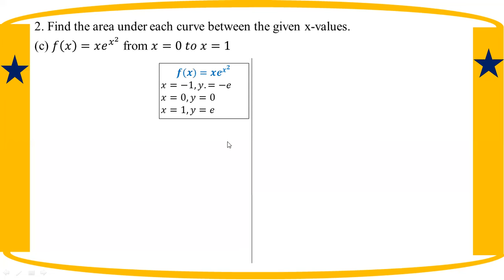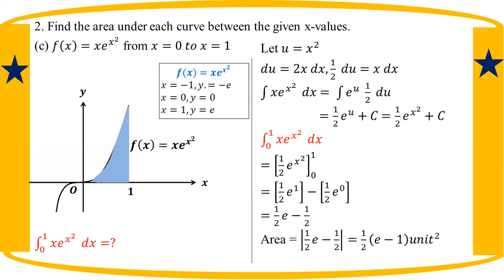# Grade 12 Math (ch 11) Ex (11.2) - 2 (c)